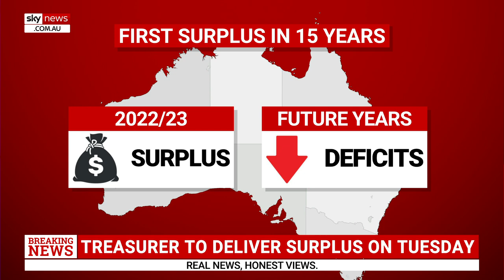‘Significant’ short-term improvement in budget: Katy Gallagher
There has been a “welcome improvement” when it comes to the budget but there’s still a big job ahead of the government, says Finance Minister Katy Gallagher.

“People will have to wait for Tuesday night to see the budget in full,” Ms Gallagher told Sky News Political Editor Andrew Clennell.

“But I think that the Treasurer and I have been clear that for some time now that there’s a significant improvement in the short term."